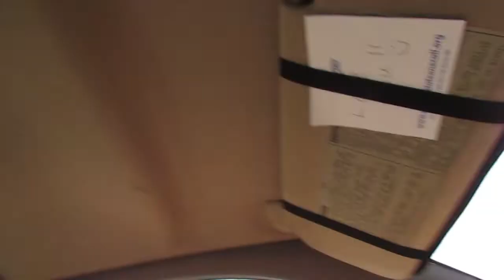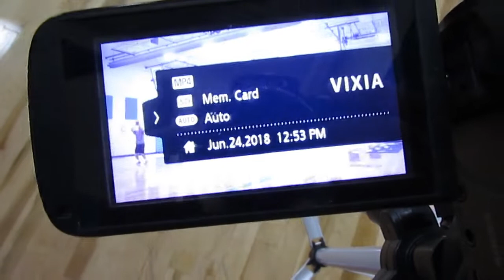BEHIND THE SCENES: Ty Ketz Shooting Challenge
Song: Surface - Pluto (feat. Nevve)